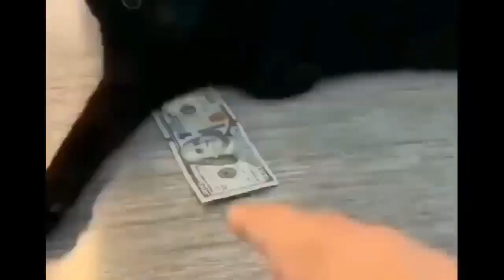pet an wild animals#cat dog# funny#you tube videos